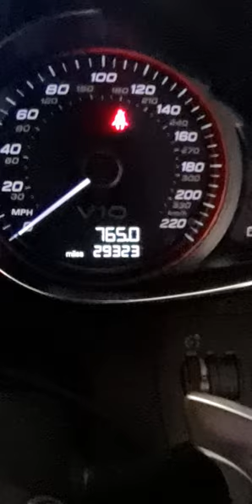Audi R8 V10 ten dźwięk jest piękny..